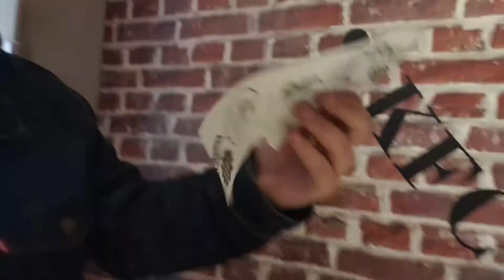KFC Chicken Rice BOX 🍗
Bij de KFC hebben ze iets nieuws, de KFC Chicken Rice BOX en ik moest deze natuurlijk gauw gaan proeven!

👍 Laat het me weten in de reacties als je deze video leuk vindt. en DUIMPJE OMHOOG! 👍